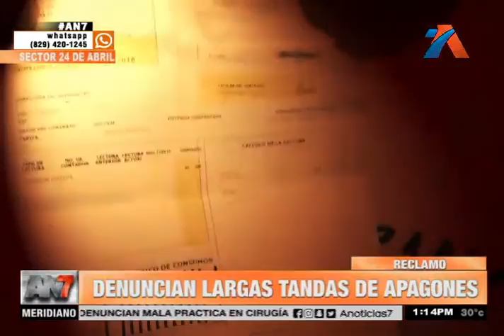Moradores denuncian apagones en el sector de 24 de Abril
Los habitantes del lugar afirman que los cobros por el servicio son excesivos

Los perjudicados aseguran que los cortes de electricidad se prolongan por más de doce horas seguidas.